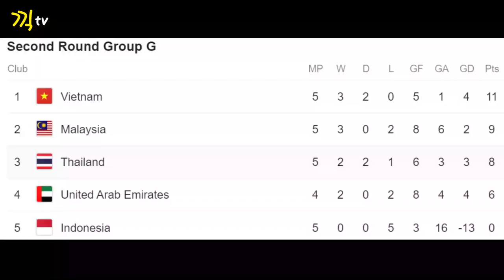박항서호 🇻🇳~2022 Worldcup G조1위🇻🇳베트남 PARK HANG SEO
G조 1위 베트남이 무패행진으로 1위를 지키고 있습니다.
2019년 마지막경기는 끝이났지만
2020년 3월과 6월경기도  박항서감독님의 베트남이 무패행진을 이거갔으면 좋겠습니다.

GIGtv지민이의 O2 massage & nail 샵도 많이 이용해주세요~
02 msaage & nail dnlclwleh